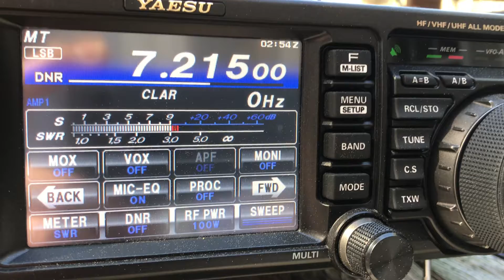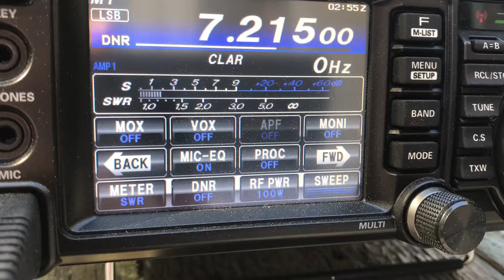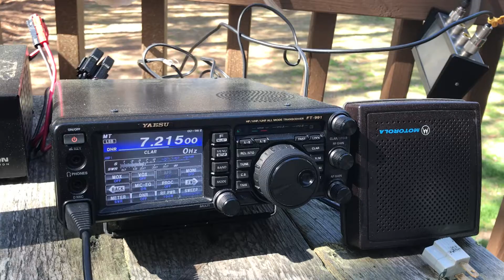40m portable W4FFX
With kn4aky. At my friend Joes house. Dipole and 100w.